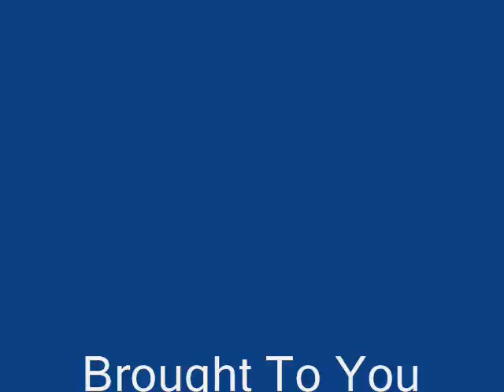Luana Kai B303 Movie